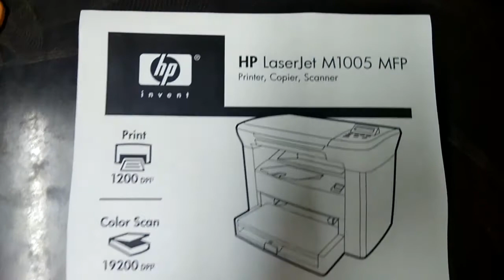refill HP M1005 cartridge with live test page print | I KNOWLEDGE